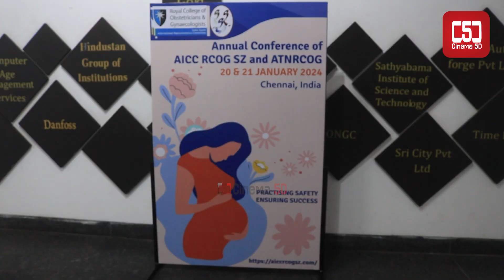Annual Conference ofAICC RCOG SZ and ATNRCOG |Shilpa Prabhakar Satish , Sarala Gopalan,Dr Jyothi